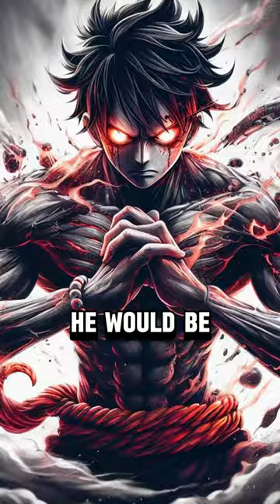If luffy didn't act Dumb 😱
Video Title: What if Luffy was not an idiot.

Topics answered in this video are :
Hito Hito model Nikka true power.
Luffy's real potential.
How powerful can luffy be?

Characters mentioned in this video are, Luffy and Boruto from One piece and boruto anime